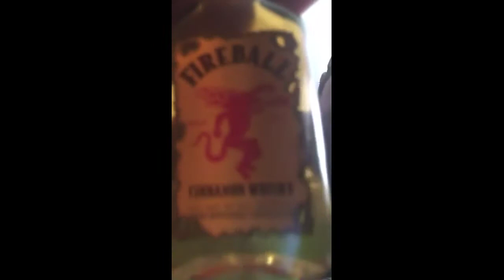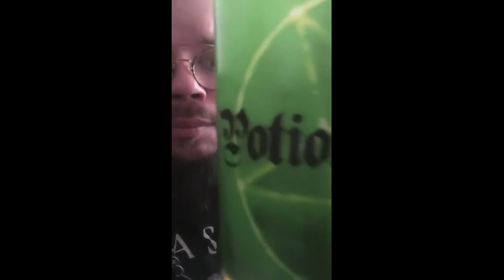KingCobraJFS - Rant (Fixed Audio)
Uploaded 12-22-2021 with poor audio levels.